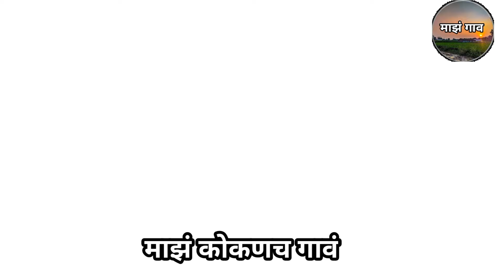आम्ही निघालो फिरायला 😃😍|| MY FIRST VLOG || {गावाकडच्या गोष्टी}😍 कोकणातली मजा 😍 मराठी Vloger✓😎Part1😎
आम्ही निघालो फिरायला 😃😍|| MY FIRST VLOG || {गावाकडच्या गोष्टी}😍 कोकणातली मजा 😍 मराठी Vloger✓😎Part1😎 😍 कोकण स्पेशल

नवीन चॅनेल आहे.°
कृपया नवीन येणारी प्रत्येक विडीओ आवडीने बघा.😍
वीडियो आवडल्यास तुमच्या आवडत्या व्यक्तिना नक्की पाठवा. "